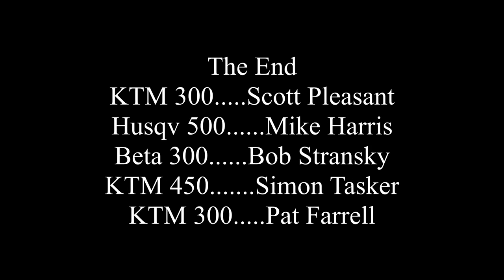Hatfield-McCoy BearWallow 10/22/2019 Green and Blue trails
Five hours of fairly mellow riding compressed into 20 minutes. Green loop from 14, 15, 12 and then the green/blue loop of 14/23/26/27
No spectacular crashes, no crashes at all.